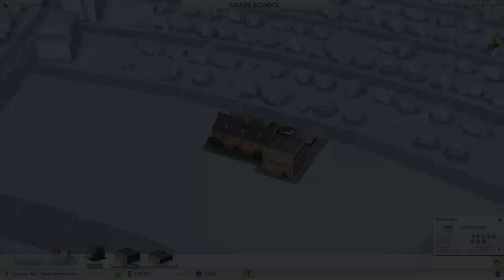Q&A Tuesday - Aflevering 46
Hugo en Nour zitten weer helemaal klaar om al jullie kijkersvragen te beantwoorden. Met deze week onder andere vragen over de beste filmgames, Call of Juarez, Batman en nog veel meer.